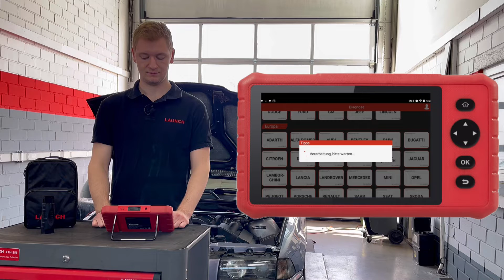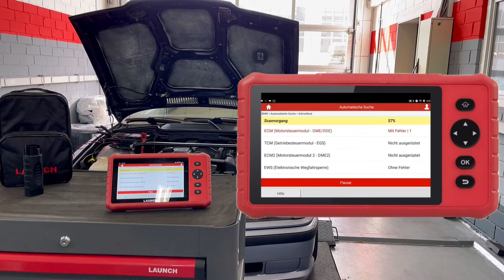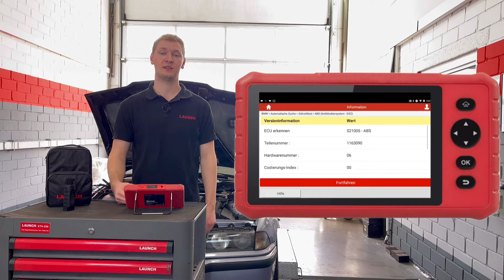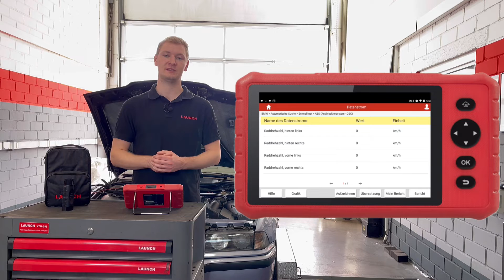LAUNCH MOT III OBD 1 Diagnose an älteren Fahrzeugen BMW E36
In diesem Video wird die Funktion OBD 1 Diagnose an älteren Fahrzeugen BMW E36 mit dem LAUNCH CRP MOT III erklärt und beschrieben. Fahrzeugdaten werden durch im Fahrzeug verbaute Sensoren und Software generiert und primär für die vielfältigen Funktionen im Fahrbetrieb, wie Antrieb, Fahrerassistenzsysteme oder Klimatisierung genutzt.

Bei dem LAUNCH CRP MOT III Kfz Diagnosegerät handelt es sich um einen Multibrand Diagnosetester, der im Zeitraum von ca. 2020 bis 2023 auf dem deutschen Markt vertrieben wurde.

Im offiziellen LAUNCH Europe Online Shop bekommen Sie weitere aktuelle Diagnosegeräte, Software Update Karten oder nützliches Werkstattzubehör!

Mit diesem Link gelangen Sie zur offiziellen LAUNCH Europe Webseite

Mit diesem Link gelangen Sie zur den professionellen LAUNCH X-431 Kfz Diagnosegeräten